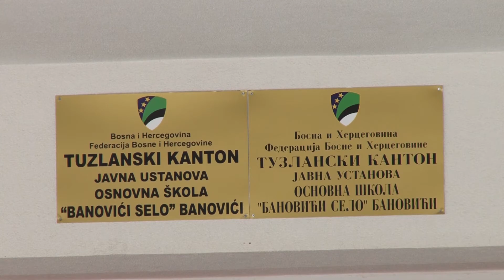Novi objekat škole u Banovići Selu, potrebna još fiskulturna sala - 02.02.2022.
Poslije nekoliko godina rada na izgradnji objekta Osnovne škole ''Banovići Selo'', danas je upriličena svečanost otvorenja prostorija koje će, na radost svih olakšati samo školovanje djece iz ovog mjesta. Stari objekat škole se nalazio uz sami rudarski kop, pa je u ranijem periodu, zbog rada na iskopu uglja, vrlo često dolazilo do skraćivanja nastave ili neodržavanja časova. U novi objekat koji se nalazi na drugom kraju ovog naselja, uloženo je više od dva i po miliona KM.